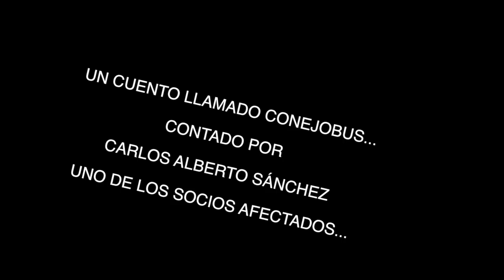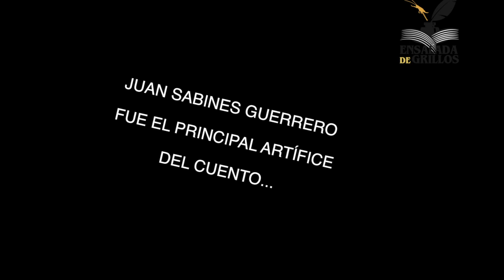UN CUENTO LLAMADO CONEJOBUS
Fue el gobernador Juan Sabines Guerrero quien vendió la idea de que el Sistema de Transporte Conejobus, sería el paso a la modernidad en Tuxtla Gutiérrez, Chiapas. Tanto así que hasta la ONU avaló el proyecto porque se utilizarían "biocombustibles". Dos sexenios después, los socios cuentan que todo fue un cuento; sin embargo, ya parece algo tarde...